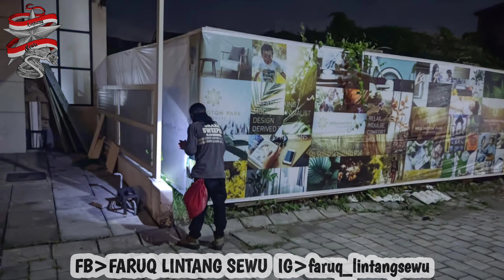snake sweeping Wellington Residence Park Sidoarjo || FARUQ LINTANG SEWU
Menanggapi laporan warga penghuni Wellington Residence Park Sidoarjo Jawa Timur terkait kemunculan ular di hunian mereka, Faruq dan kawan-kawan melakukan patroli ular untuk mencari keberadaan ular dan mencari sumber kemunculan ular darimana lalu mencari solusi untuk warga terkait kemunculan ular.